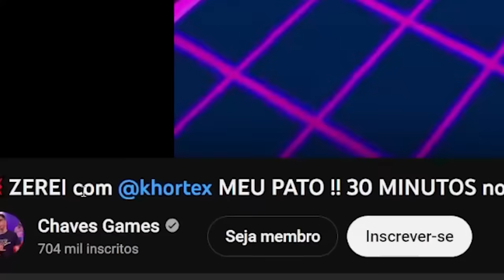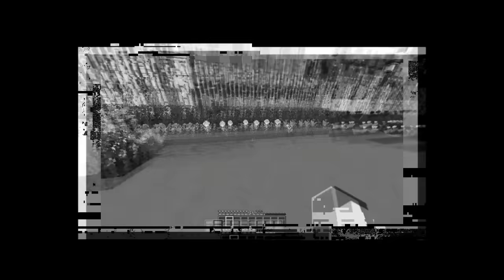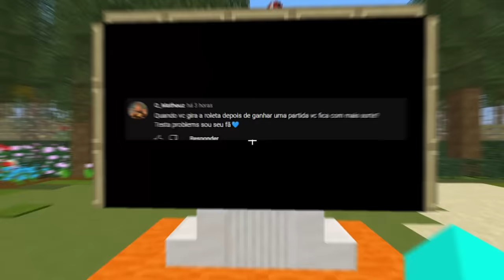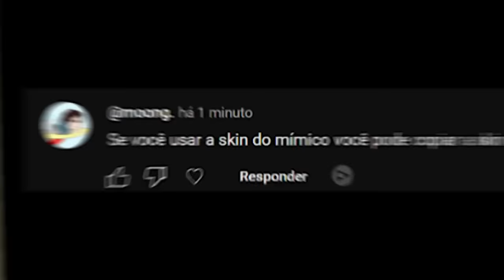Testei 40 Mitos do Stumble Guys!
(Clica no link vai ❤ )